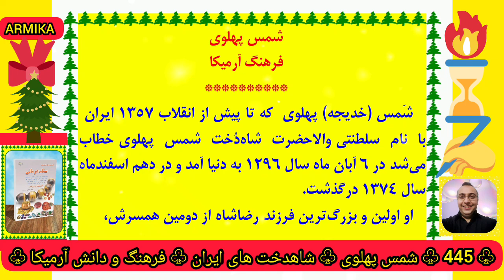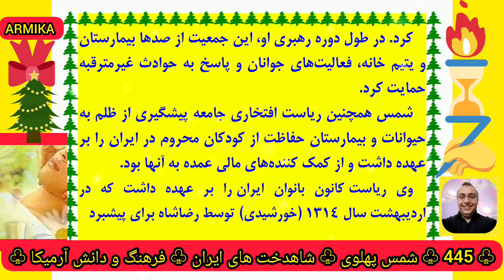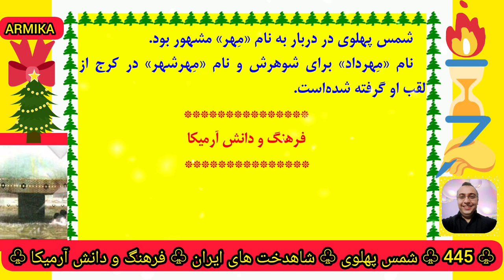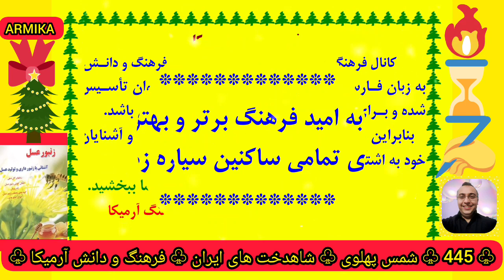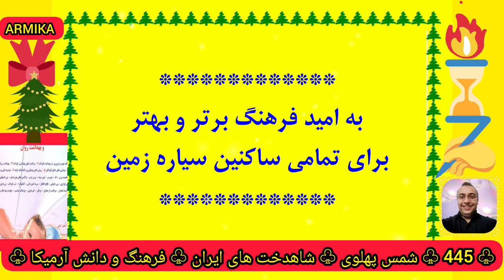۴۴۵) شمس پهلوی - شاهدخت های ایران - فرهنگ و دانش آرمیکا